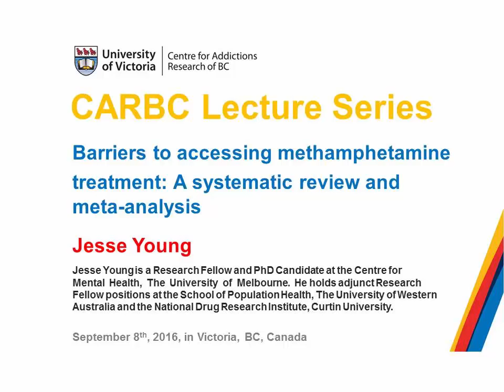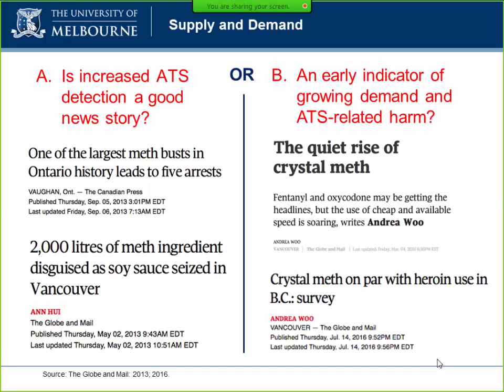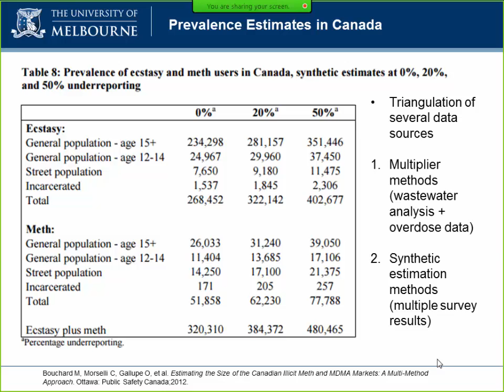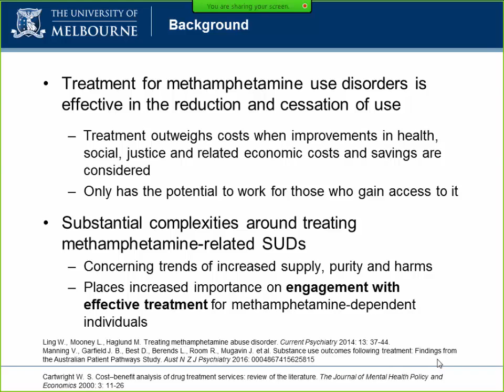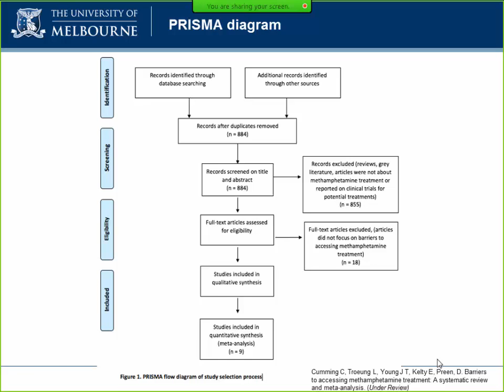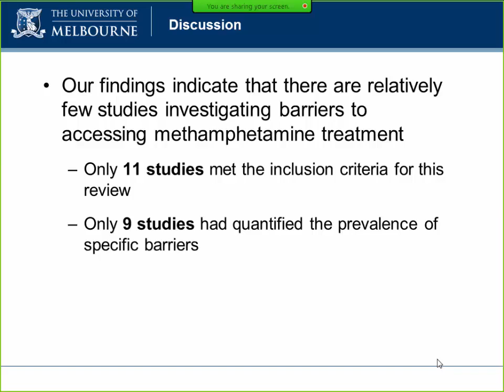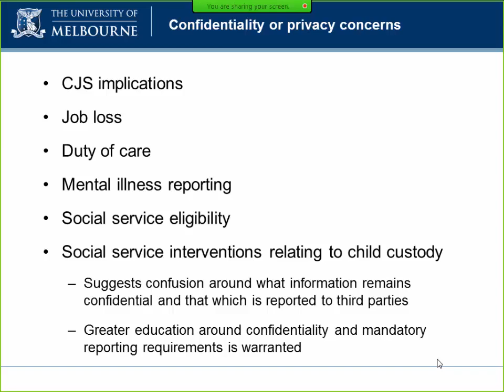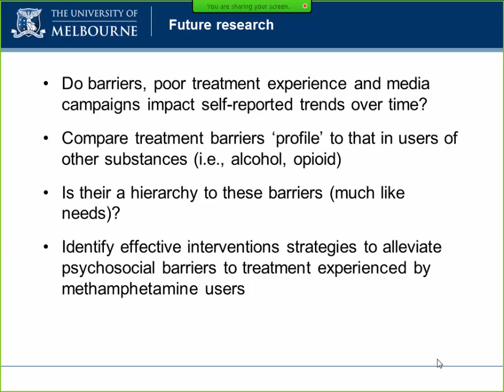Barriers to accessing methamphetamine treatment: A systematic review and meta-analysis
"Barriers to accessing methamphetamine treatment: A systematic
review and meta-analysis"

Jesse Young

Methamphetamine use is associated with a range of poor
health, social and justice outcomes. Accordingly, in many
parts  of  the  world  increased  methamphetamine  use  has
been identified as a major public health concern. Treatment
programs  for  methamphetamine  have  been  effective  in
reducing  and  ceasing  use.  However,  there  are  a  range  of
possible   barriers   that   have   prevented   these   programs
being  widely  adopted  by  methamphetamine  users.  This
seminar  presents  findings  from  a  systematic  review  and
meta-analysis  that  examined  the  barriers  to  accessing
meth/amphetamine  treatment  reported  in  peer-reviewed
literature.  Strategies  to  improve  access,  engagement,  and
retention in appropriately tailored treatment programs for
amphetamine dependent individuals will be discussed.

Jesse Young is a Research Fellow and PhD Candidate at the
Centre  for  Mental  Health,  The  University  of  Melbourne.
He holds adjunct Research Fellow positions at the School
of Population Health, The University of Western Australia
and the National Drug Research Institute, Curtin University.

Find the full paper here:
Cumming, C., Troeung, L., Young, J. T., Kelty, E., Preen, D. (2016). Barriers to accessing methamphetamine treatment: A systematic review and meta-analysis. Drug and Alcohol Dependence, 168, 263-273. DOI:10.1016/j.drugalcdep.2016.10.001

This talk was presented September 8th, 2016, at the Royal Jubilee Hospital in Victoria, BC, Canada.